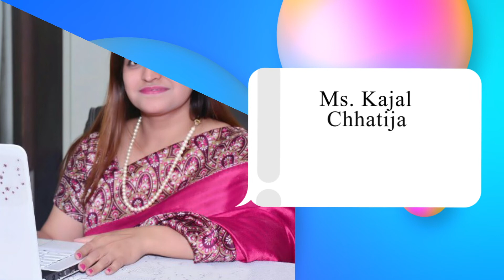The Great Mentors I Talk Show I STEAM I Education I School I Principal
STEAM - A Series of Panel Discussion
The Great Mentors is a portal to invite Educationists to share their valuable thought, experiences, insights & view points.
TGM invites Educationist for Talk Show.

Keep following us to listen our The Great Mentors